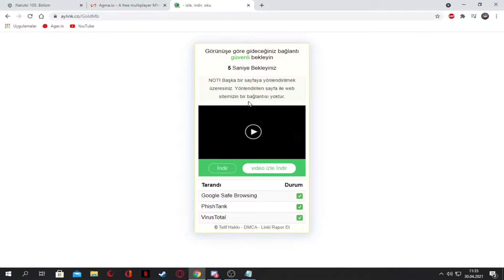AGMA.IO FREE GOLD MEMBER ACCOUNT 2021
➤İzlediğiniz İçin Teşekürler